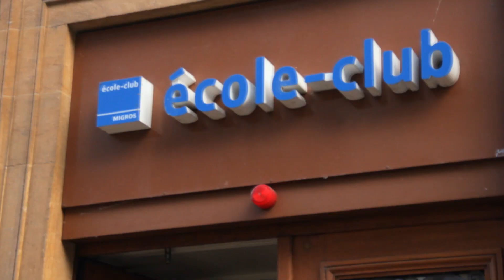Videoporträt: Yoann Montandon, Kursleiter Tai Chi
BeschreibungSeine Haut erzählt viele Geschichten, sein Lächeln eine einzige: tiefes Glück. Was Kursleiter Yoann dafür tut und wie er sein positives Lebensgefühl grosszügig in der Welt verteilt, zeigt dieses Video.

Mehr Infos: klubschule.ch/1von7500